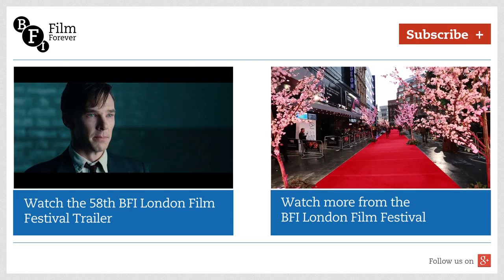James Kent introduces Testament of Youth | BFI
Director James Kent introduces his film Testament of Youth (2014) alongside Baroness Shirley Williams at its Centrepiece Gala screening. Williams discusses the London of the past and fondly remembers her mother Vera Brittain, who wrote the source novel for Kent’s film.